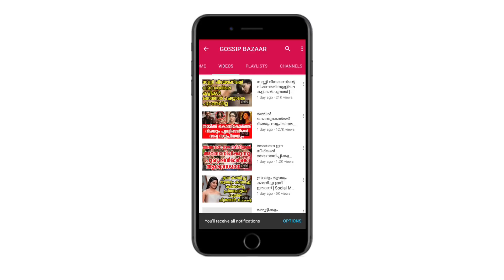മോഹന്‍ലാല്‍ നിര്‍ദേശിച്ചു ബാബുരാജ് ഒപ്പിടാന്‍ പറഞ്ഞു ചതിക്കപ്പെട്ടുവെന്ന് ഹണി റോസ് | Honey Rose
Watch മോഹന്‍ലാല്‍ നിര്‍ദേശിച്ചു ബാബുരാജ് ഒപ്പിടാന്‍ പറഞ്ഞു ചതിക്കപ്പെട്ടുവെന്ന് ഹണി റോസ് Honey Rose